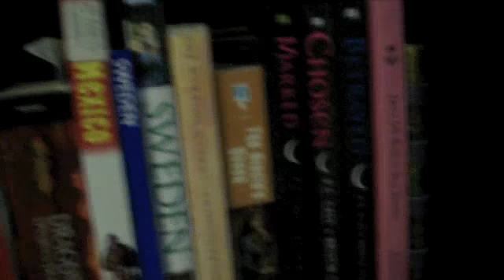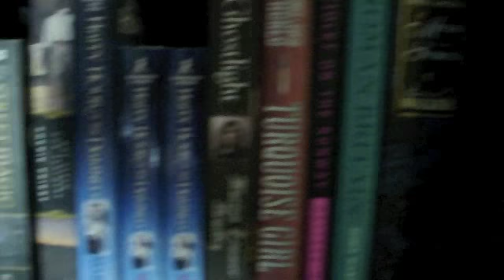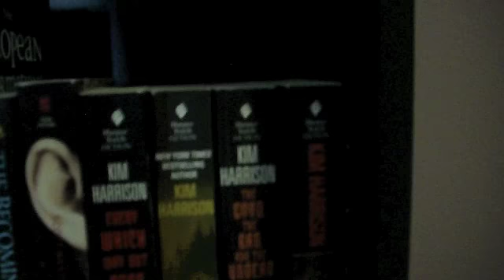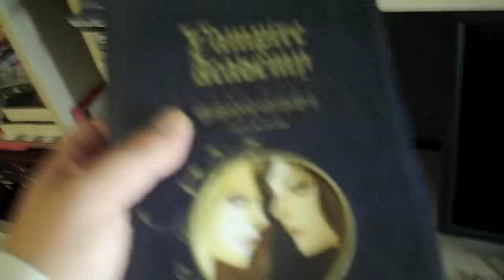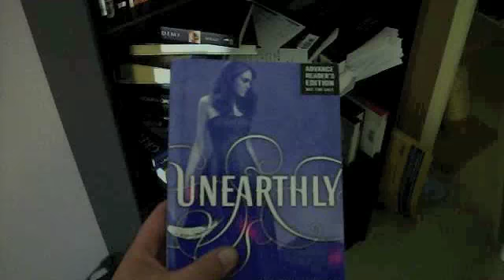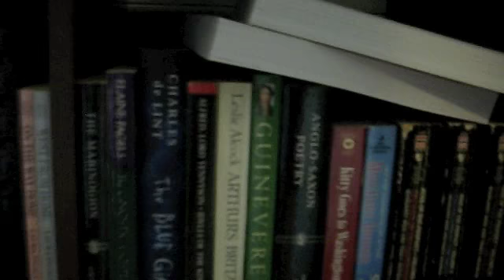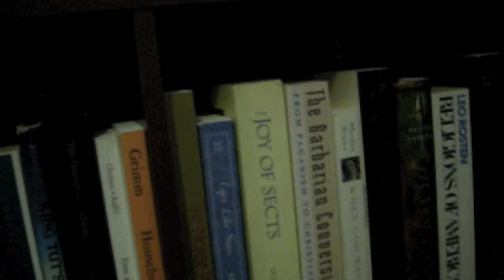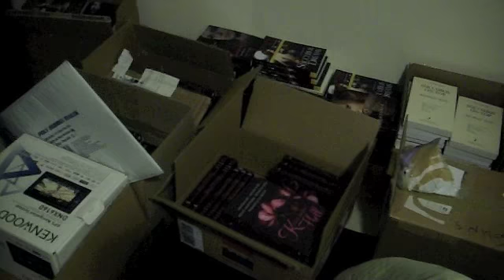Bookshelf Invasion - Richelle Mead - Contest CLOSED!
Wherein I invade Richelle Mead's home office in search of the dirt!!!

The contest is now closed.